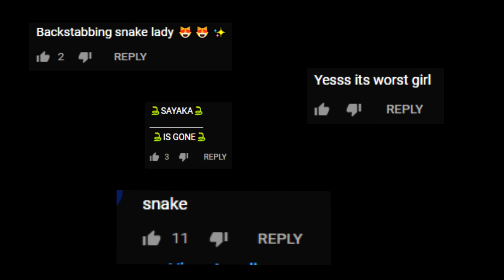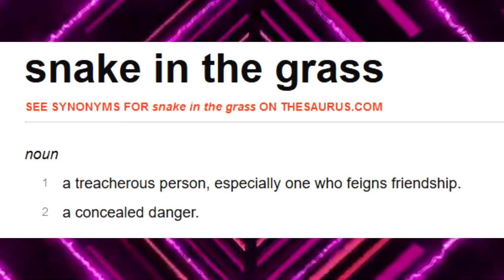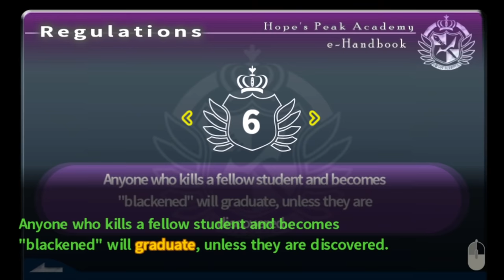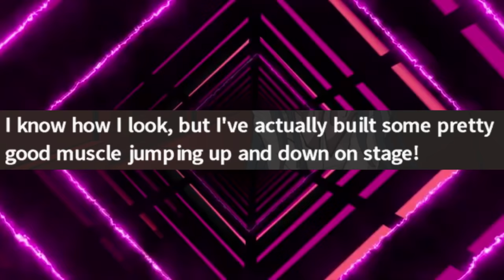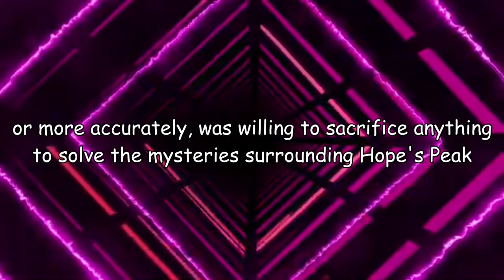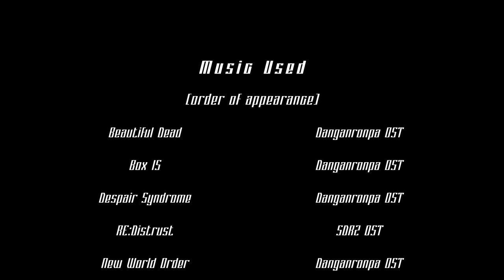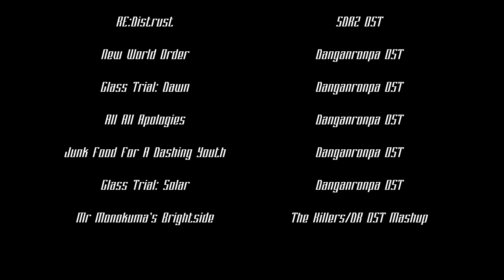Sayaka Isn't Evil, Y'all Are Just Mean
EDIT: Asian folks have asked that you don't call Asian people (in general, not just asian characters) snakes. please don't try to call other characters 'snakes' or any kind of animal to 'compare' Sayaka's treatment in fandom to other characters; this is still dehumanising and racist.
here's a post from an Asian person explaining why the terminology is racist, and any 'alternative' that still ultimately calls or compares an Asian character to an animal is also racist. i'm sure even if my video didn't change your mind, you can find non-racist ways of expressing your mind. though it is too late for the video itself and i can only apologise for using the words in this video, even if i'm denying the connection, i have changed the title to reflect this.

the difference between being an irredeemable snake and being the one who should've been the protagonist throughout the whole game is having an ahoge and being grant george's ally